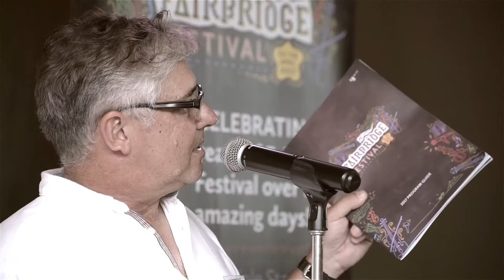2017 Fairbridge Festival program launch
Fairbridge Festival: 21-24 April 2017
Fairbridge Village, South West Highway, Pinjarra, Western Australia

An annual family-friendly celebration of folk, world and roots music in a traffic-free, self-contained, heritage-listed village. Over 100 acts across 12 stages will entertain you on this magical escape from everyday life. Don’t miss out on WA’s best kept secret that has been a firm favourite for years all just 5 km north of Pinjarra – only an hour’s drive from central Perth. Come for the day or camp for the four-day weekend!

See the full list of confirmed acts

Fairbridge Festival 2017 ticket info